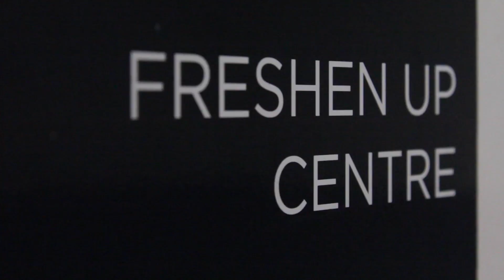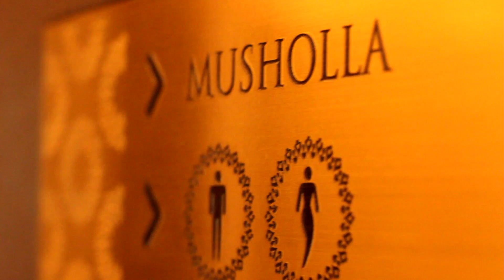[OFFICIAL] THE TRANS RESORT BALI - RAMADAN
A luxurious addition to Balinese touristic scenery, The Trans Resort Bali does represent in its own, a gem in the heart of Seminyak. Its sophisticated blend of rich Indonesian tradition and contemporary refinement composes the resort to become one of Bali’s promising assets. The gigantic 18 meter man-made Waterfall and crystal-clear water of The White Sandy Beach Swimming Pool spans 80 meters, offering guests a serene beach environment in the heart of resort. Grown from a well-respected local brand, The Trans Resort Bali is committed to set the bar high of providing guests with distinctive Indonesian hospitality and services as a world-class resort.

THE TRANS RESORT BALI
Kerobokan - Seminyak
Bali 80361
Indonesia